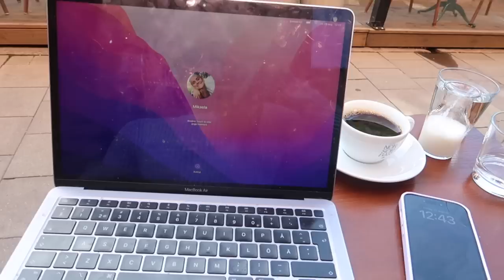EN STOCKHOLMS VLOGG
HEJ ÄLSKLINGAR!
Välkomna till en ny härlig vlogg
En riktig vardags Stockholms Mikaela vlogg!
Vad tycker ni?
Gillar ni dagens citat?
Kollar ni Youtube?